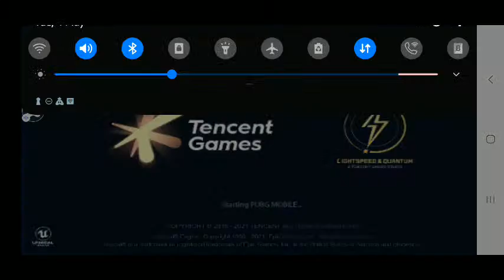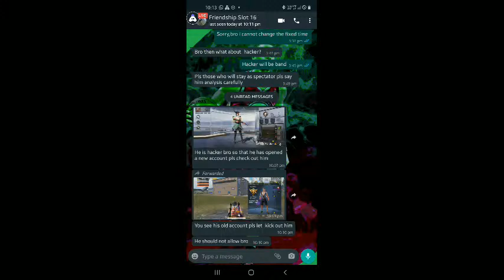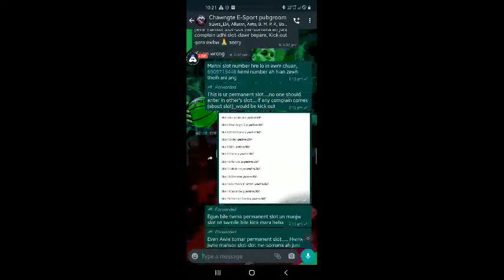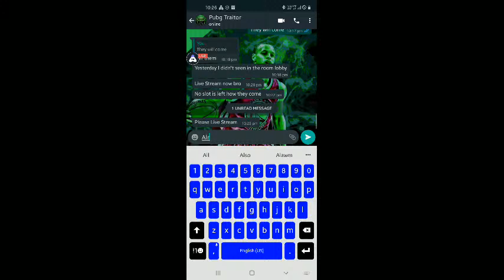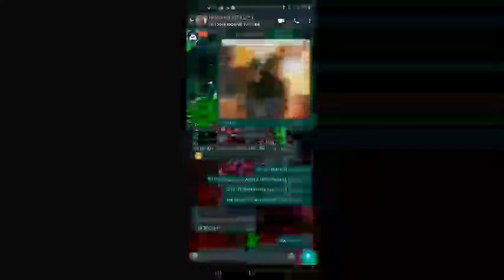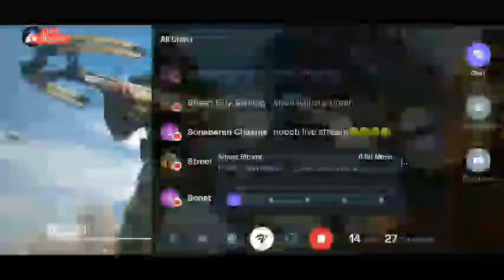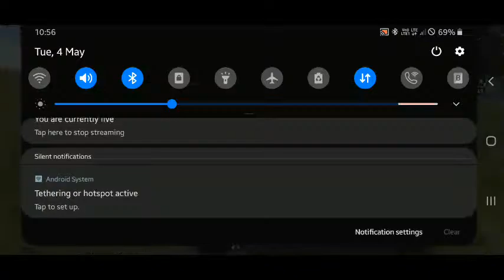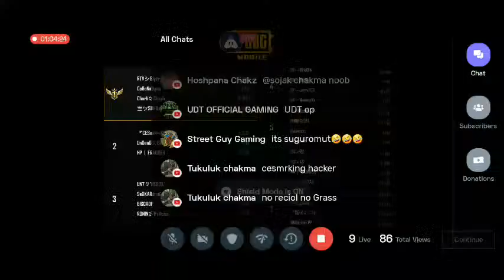Chawngte Pubg Tournament Season1,day-1 First Match